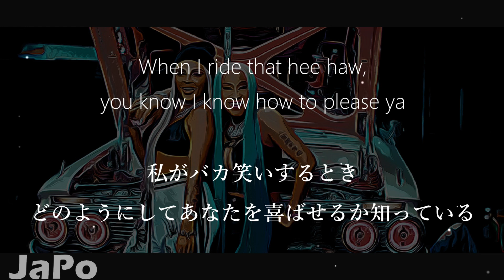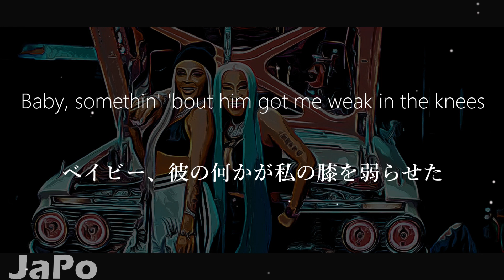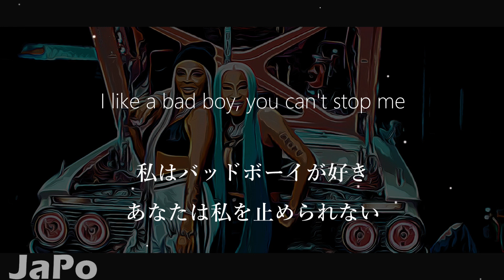〖和訳・日本語〗Jesy Nelson Ft. Nicki Minaj - Boyz (Lyrics)